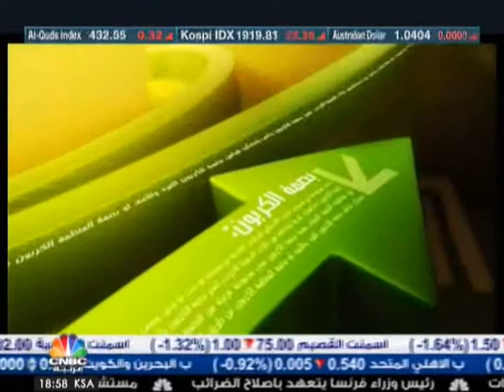Mohamed Karam Business Development Manager, MENA InSinkErator - Emerson Co. Interview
Mohamed Karam interview at Green program CNBC TV